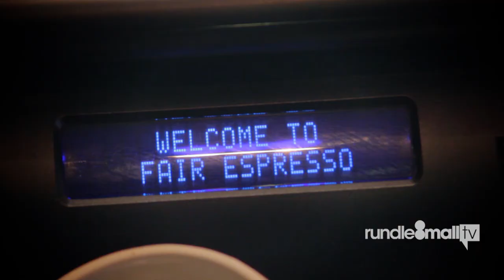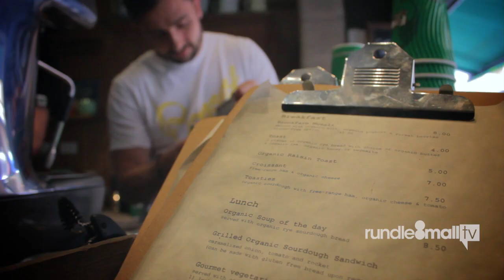Rundle Mall TV Episode 122: Congratulations Fair Espresso!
Have you ever tried a freshly ground 100% fair trade organic coffee or hot chocolate?

Located on James Place (just off Rundle Mall), Fair Espresso has fast become a popular meeting place for city workers and shoppers to enjoy a range of fair trade products!
Follow Rundle Mall TV Host Stephanie Robertson as she visits Fair Espresso to try their delicious coffee and congratulate owners Matt and Rose on winning the National 'Fair Trade Cafe of the Year' Award!

Congratulations to the team at Fair Espresso and see you in the mall!